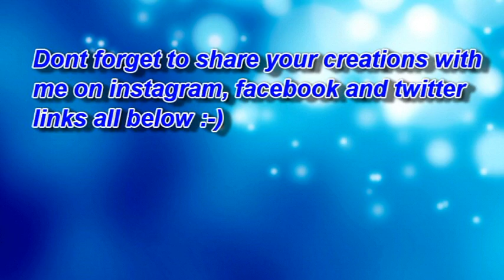Portal nail tutorial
Massive fan of the portal games I just had to do some nails :-)

I have always been a huge fan of portal I think its amazing a group of uni students made this and the first game was an extra on half-life its such a simple concept but took the gaming industry by storm and has a HUGE fan base :-)

this design can be quite fiddly but if you take your time it really pays off :-)

Music by Horace Pop - here is the link to his soundcloud

Links